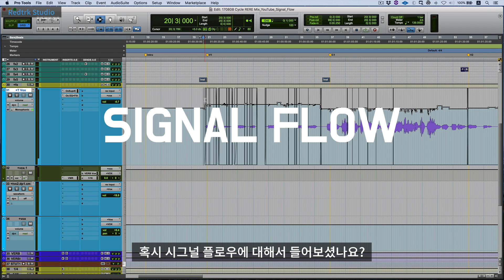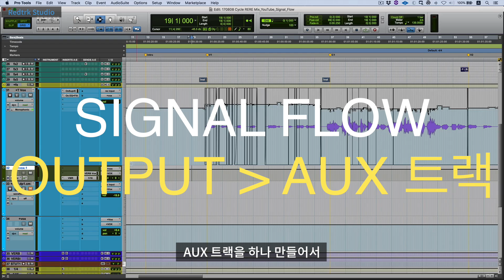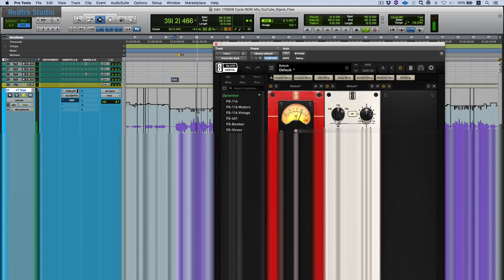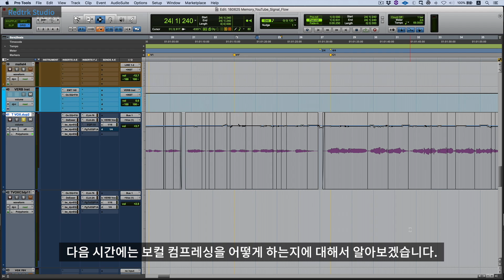보컬 믹싱 / 올바른 보컬 컴프레서 사용법 Part. 1 / 뮤직 프로덕션 팁 #2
총 2회에 나눠서 노래에서 가장 중요한 보컬 컴프레서를 적용하는 방법에 대해서 알아보겠습니다.

먼저 이번 시간에는 본격적으로 컴프레서를 사용하기 전에 꼭 알아둬야할
어떻게 보면 컴프레서 사용법보다 더 중요한 중요한 이야기들을 다루어보았습니다.

* 영상에서는 Pro Tools로 진행하고 있지만 여러분들이 가지고 계시는 DAW로 동일하게 적용하시면 됩니다.

🌟 Producing / Song Writing / Mixing / Mastering / Etc.

1. 여러분의 곡을 1절이나 1분정도 길이로 보내주세요.
2. 파일은 24 Bit / 48 kHz 이상의 WAV 파일로 보내주세요.
3. 실제 작업이라 생각하고 마스터링 해서 보내드립니다.
4. 결과물이 마음에 드시면 정식으로 마스터링 의뢰를 해주세요.

☑️ REDTRK STUDIO에서 작업된 곡은 제 채널과 인스타그램에 포스팅 해드립니다.
☑️ 모든 문의 및 의뢰는 이메일과 카톡으로 진행되며 테스트 마스터링 버전은 mp3만 제공 됩니다.